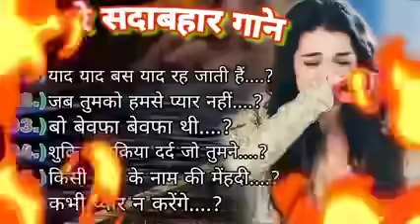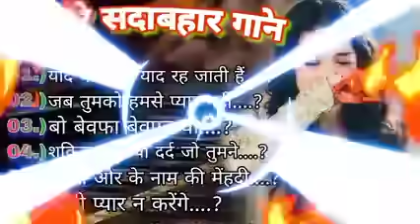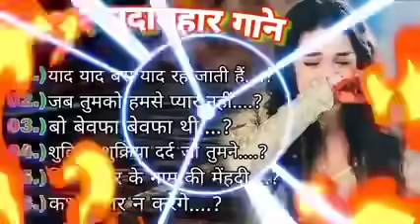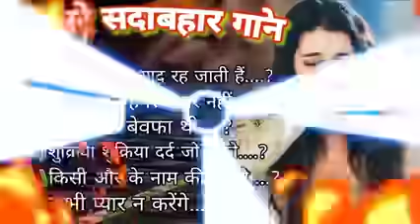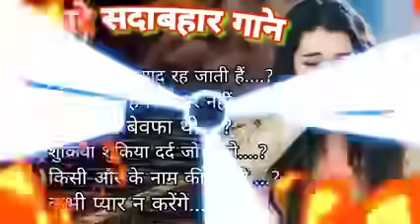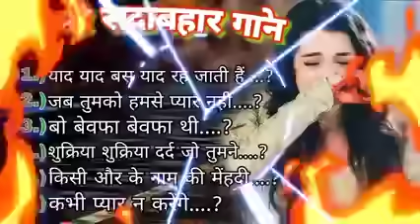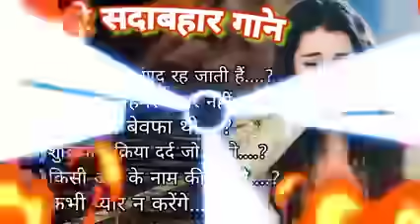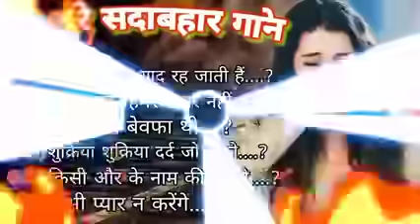90`Hits Romantics Songs 💕| सदाबहार गाने 🌹| Evergreen Bollywood Songs ❤💞| Hindi Songs |New Hindi Song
90`Hits Romantics Songs 💕| सदाबहार गाने 🌹| Evergreen Bollywood Songs ❤💞| Hindi Songs |New Hindi Song

rab kare tumhen bhee pyaar ho jaaye
chhotee chhotee raaten jab lambee
dil lag gaya
laal dupatta ud gaya
 saajan anamol pyaar kee ladaee mein
 ham tumako paraspar virodhee hain
 kaheen pyaar na ho jaaye
mera man kiyon tumhaaree chaahat

old hindi songs mp3 audio

old hindi songs mp3 arijit singh

old hindi songs mp3 1990 to 2000

old hindi songs mp3 dj remix download

old hindi songs mp3 audio lata mangeshkar

old hindi songs mp3 audio jhankar beats

old hindi songs mp3 dj

old hindi songs remix

old hindi songs lata mangeshkar

old hindi songs status

sadabahar song dj

sadabahar song sad

sadabahar song video

sadabahar song live

sadabahar song dj remix

sadabahar song purane

sadabahar song status

sadabahar song mp3

sadabahar song download

sadabahar song lata mangeshkar

old hindi sad song

hindi song

hindi song jeeta tha jiske liye

hindi song kehne ko jashne bahara hai

dil lag gaya